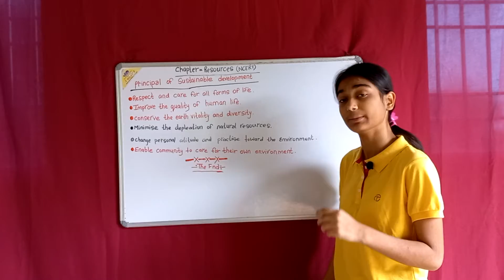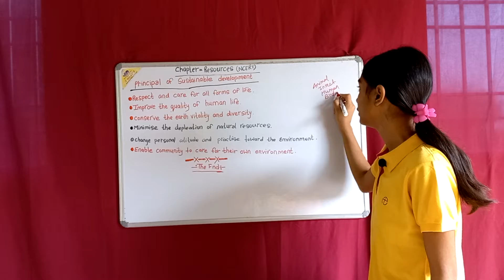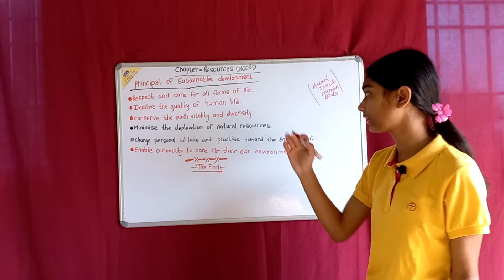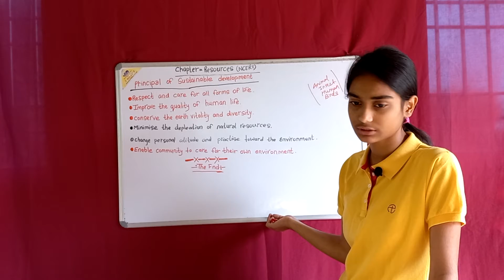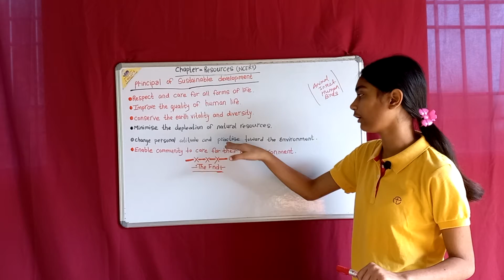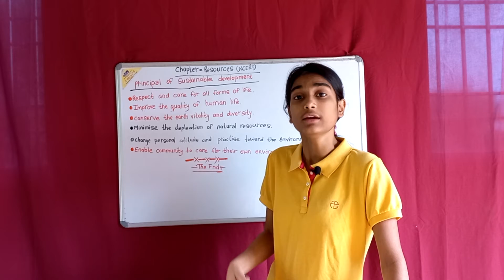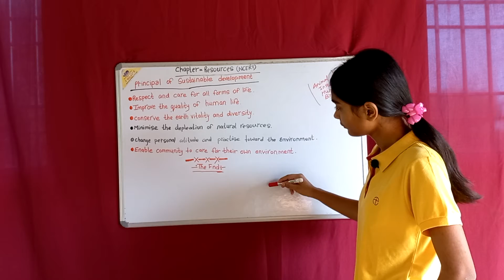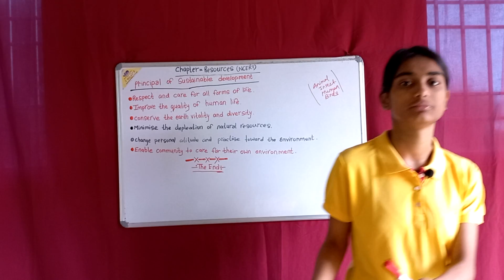Principal of sustainable development.